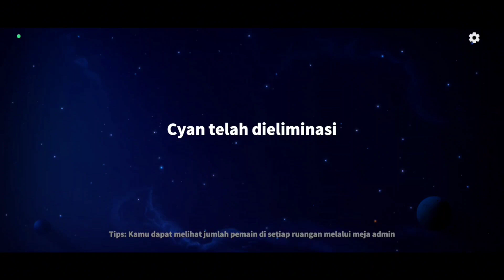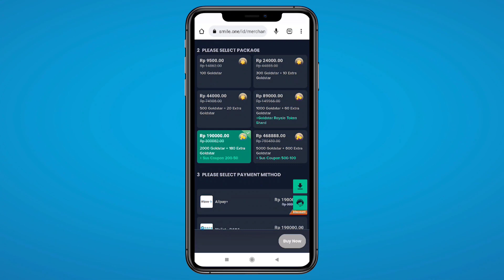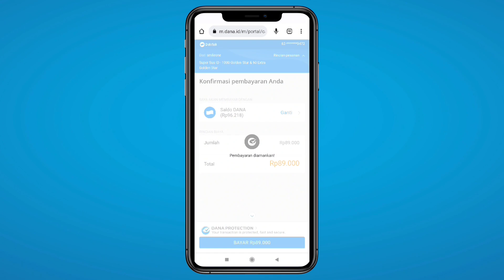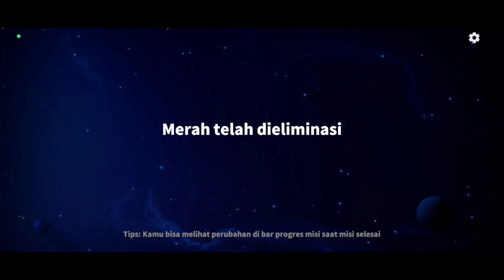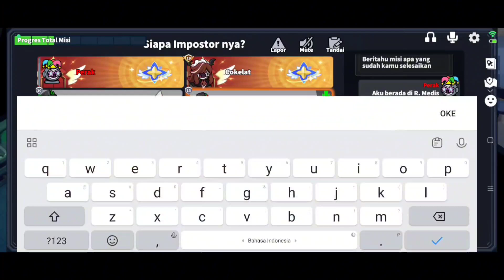SOLO BLACKJACK vs TIM CUPID!!! Impos Berkhianat BJ Terpaksa Beraksi Sendirian! - Super Sus Indonesia